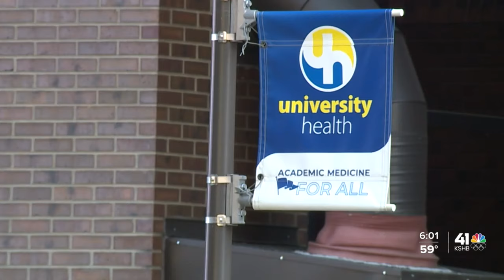Police: Security guard shot on University Health Truman Medical Center campus Friday morning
A security guard was shot on the University Health Truman Medical Center campus Friday morning.